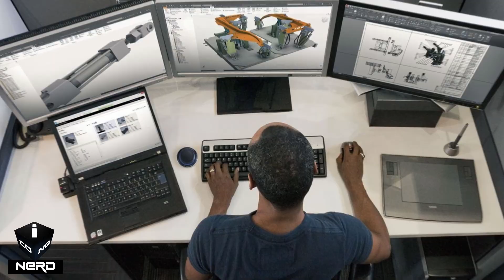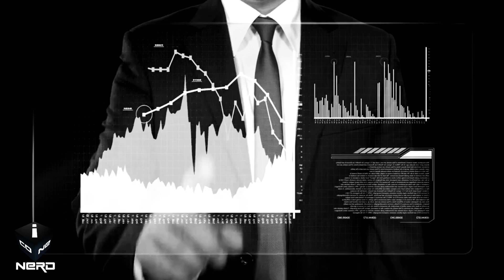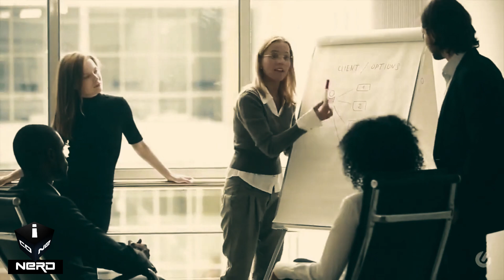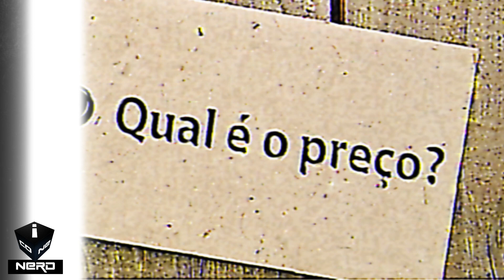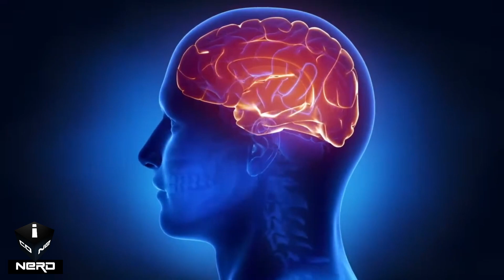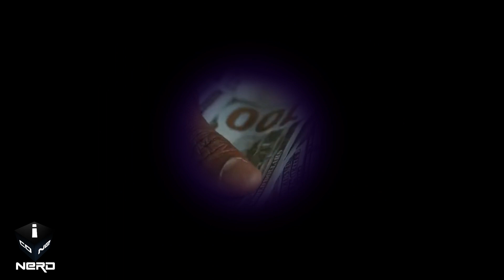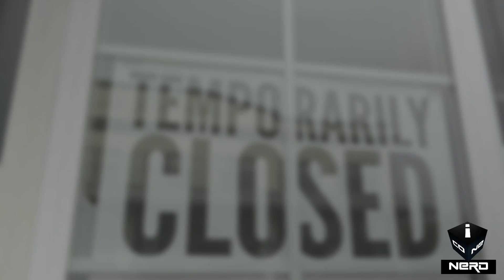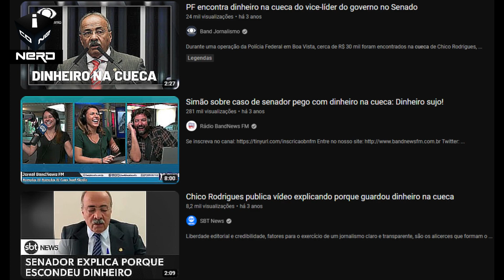ROTEIRO_29: FICAR RICO NÃO É QUESTÃO DE SORTE